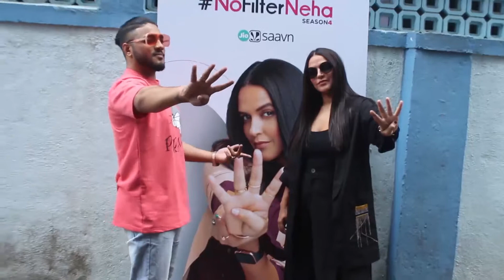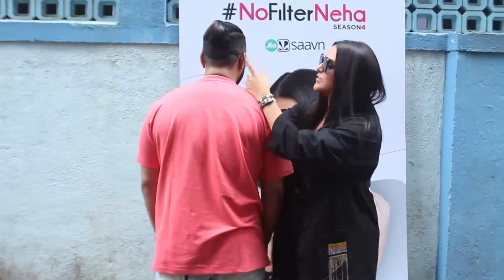NO FILTER NEHA SEASON 4: RAFTAAR & NEHA DHUPIA RECORDING OF HER PODCAST SHOW